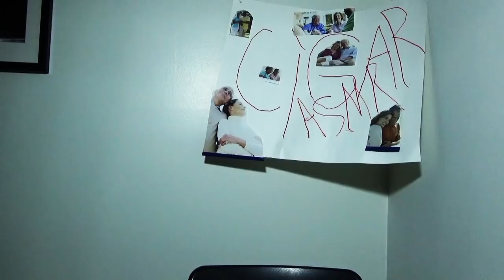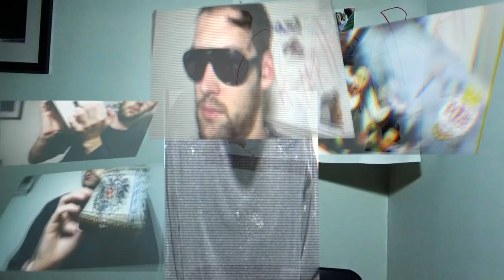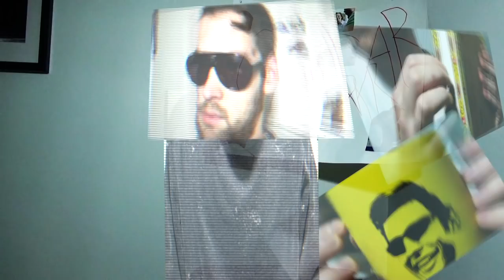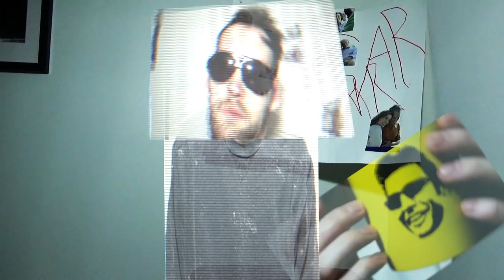ASMR Ridiculous Layered Tapping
ADD ME ON SNAPCHAT: lorenzotrouble
PS4: talley667
MUST WEAR EAR PHONES